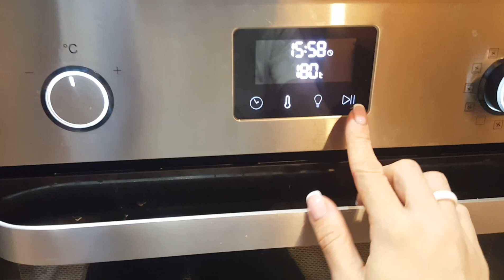ФИЛЕ РЫБЫ С ОВОЩАМИ В ГОРШОЧКЕ 💣💥ФИТНЕС МЕНЮ Ккал 297, .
№17.4.
На порцию (Ккал 297, Б 37г, Ж 8г, У 23г):
филе трески (или любой другой белой рыбы) 190 гр
помидор 127 гр
масло сливочное или топленое 8 гр
специи и соль по вкусу
Любителям здорового образа жизни  предлагаю очередное блюдо из моей копилки  по здоровому питанию!Ккал 297. Буду рада вашей оценке и комментам к видео.